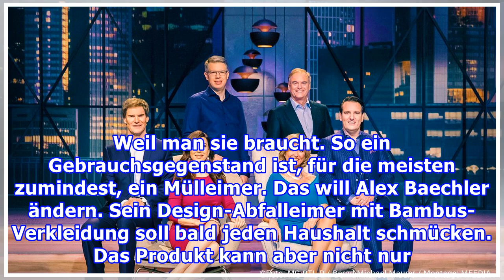VOX-ShowPrezit in der Höhle der Löwen: Ein Mülleimer als Luxusprodukt?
VOX-ShowPrezit in der Höhle der Löwen: Ein Mülleimer als Luxusprodukt? Prezit heißt der neue Abfalleimer, der Müllentsorgung schick machen soll. Kann ein Mülleimer zum Verkaufsschlager der Höhle der Löwen werden? Wir haben uns angeschaut, was das Produkt so besonders macht. Es gibt schöne Dinge, für...